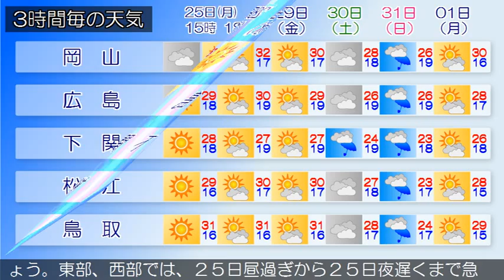2015/05/25 中国地方の天気予報 昼